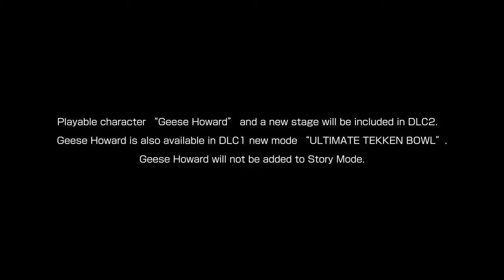Гис Ховард появился в игре Tekken 7!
Студия Bandai Namco Games представила трейлер нового персонажа Гиса Ховарда (Geese Howard) для игры Tekken 7. Игроков ждет новые костюмы и новый этап. Персонаж Гис Ховард (Geese Howard) стал доступен в игре 29 ноября.

В новой игре серии Tekken все схватки будут один на один, появяться новые способности Rage Art и Power Crush. Игроков ждут режимы «Аркада», «Поединок» и «Практика», а также один из новых режимов «Битва за сокровища». Игроков ждет 37 персонажей, 10 из которых новые. Игра будет работать на движке Unreal Engine 4. Это девятая игра в серии Tekken.

Пользователей PlayStation 4 ждал эксклюзивный контент, в виде костюмов из игр Tekken 4 и Tekken 2 для персонажей King, Xiaoyu и Jin. Режим Jukebox позволит создавать списки воспроизведения, состоящие из песен предыдущих игр серии Tekken и слушать их во время игры.

Состав коллекционного издания игры TEKKEN 7 (Tekken 7 Collector's Edition) был представлен статуэткой персонажей Heihachi и Kazuya 35х45см, официальным саундтреком игры и специальным коллекционным стилбуком.

При предварительном заказе игры можно было получить персонажа Элизу (Eliza) бесплатно

Игра Tekken 7 вышла 2 июня 2017 года на PlayStation 4, Xbox One и PC (Windows 10).